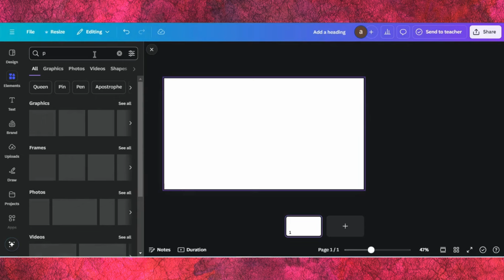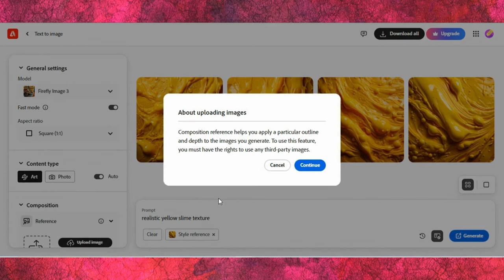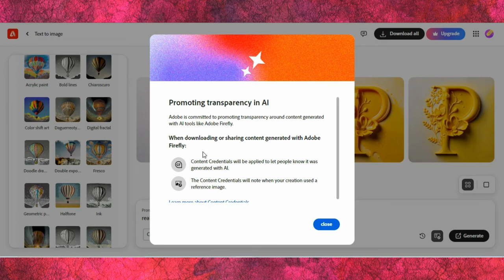Text Effect Tutorial With Canva & Adobe Firefly | Slime Text Effect Tutorial | Text Design Tutorial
🎨 Text Effect Tutorial with Canva & Adobe Firefly – Step-by-Step Guide 🎨

In this video, I’ll show you how to create stunning text effects using both Canva and Adobe Firefly! Learn how to combine the powerful design tools in Canva with the advanced text manipulation features in Adobe Firefly to create eye-catching, professional-level text designs.

0:00 Demo Of End Results
0:05 Starting a Project in Canva
0:08 Creating Text Design
0:42 Editing Tips & Tricks In Adobe Firefly
2:08 Finalizing Design